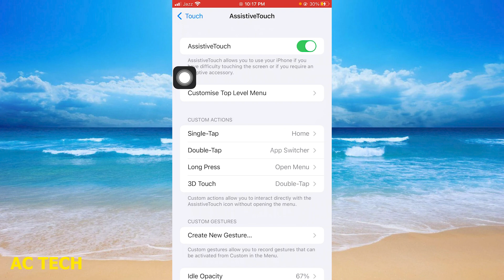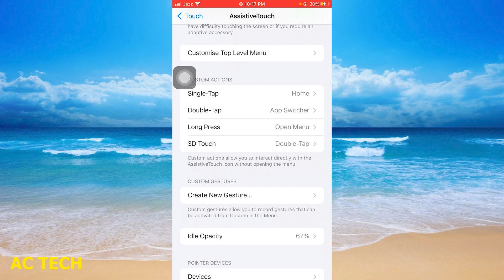[iOS 13/14/15/16] How To Lock iPhone Without Button | iphone ko without buttons kese lock kare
How To Lock iPhone Without Button | iphone ko without buttons kese lock kare

1. How To Lock iPhone Without Button
2. How to lock iPhone without using power button 2018
3. How to lock iPhone without power button
4. How To Lock iPhone Without Power Button
5. How to Lock iPhone without Power Button
6. iCloud Unlock iPhone✔️ iCloud Activation Lock !!! 💯% Success Method✅🙀 New 2024
7. How To Enable Double Tap To Lock iPhone | Double Tap Screen On Off iPhone |Double tap to lock iphone
8. REMOVE ICLOUD ACCOUNT - STEP BY STEP GUIDE TAGALOG BYPASS ACTIVATION LOCK
9. How to Lock iPhone Screen Without Side Button?
10. How To Lock An iPhone Without Using The Power Button

1. How to lock iPhone without using power button 2018
2. Disable the control center from the Lock screen of your iPhone (Stop from enabling Airplane mode)
3. Biggest iOS 15 Feature | iPhone Findable After Power Off
4. 10 settings to protect iPhone against theft | iPhone chori hone se kaise bachae
5. Iphone 13,13 pro lock screen settings | Lock screen ki setting kaise karen | Lock screen privacy
6. iPhone 12/12 Pro: How to Replace Double-Click to Install Side Button with AssistiveTouch
7. Get Double Tap to Wake and Lock feature in any iPhone without Jailbreak
8. iPhone 13/13 Pro: How to Unlock the Lock Screen with VoiceOver On
9. IPhone 6 & 6S: Power Button / Sleep Button not Working? Alternative
10. How to Turn Off iPhone X : (3 Ways to Shut Off)

iphone lock button not working
iphone power button not working
iphone power button settings
how to lock iphone with double tap
iphone power button switch off
double tap screenshot iphone
iphone power button ends call setting
iphone power button call cut problem
back tap iphone
iphone 11 double tap lock screen